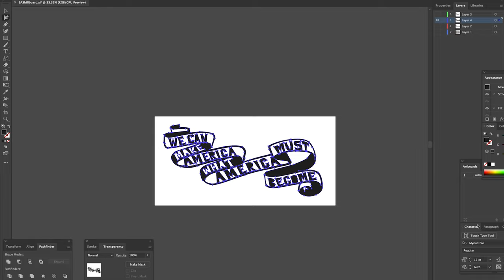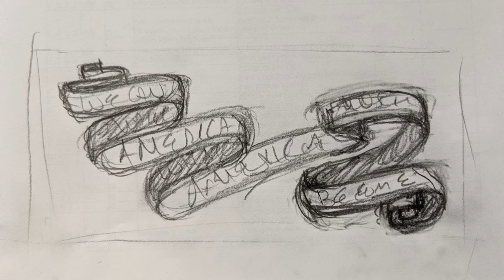Making America (time-lapse)